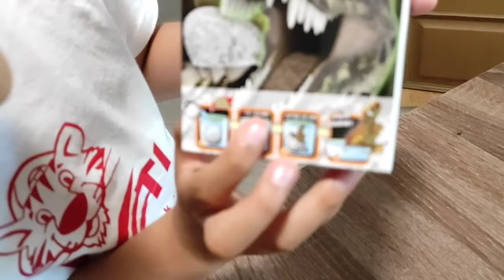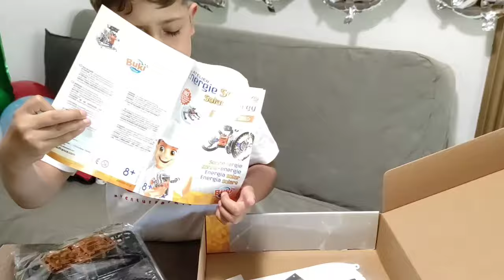Destapemos juntos mis Regalos de Cumpleaños y miremos lo divertidos y funcionales que son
vamos juntos abrir mis regalos de cumpleaños
son muy divertidos y miraremos sus funciones así si te gustan